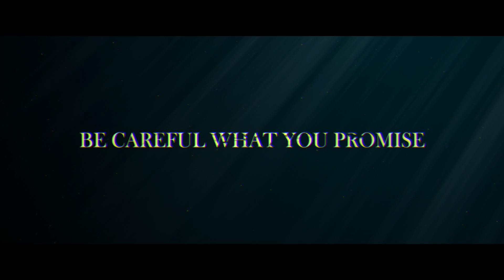MAD SAD BAD - Official Int'l Main Trailer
Director: RYOO Seung-wan, HAN Ji-seung, KIM Tae-yong
Genre: Thriller / Drama / Fantasy
Cast: PARK Jung-min, LEE David, SOHN Su-hyun
         PARK Ki-woong, NAM Gyu-ri
         KIM Su-an, PARK Mi-hyen